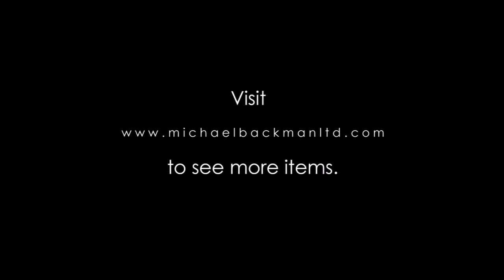2621 Pacific Islands Carved Wood Vessel